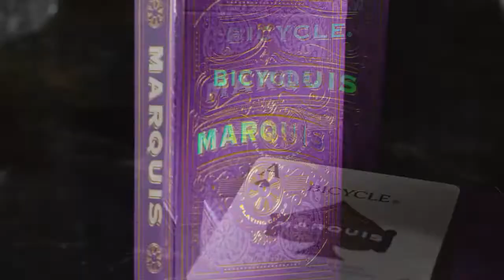Bicycle Marquis Playing Cards - lepetitmagicien.com